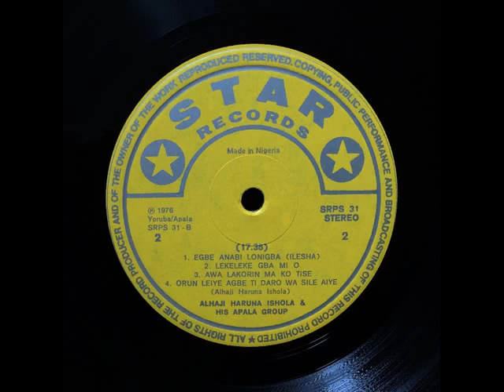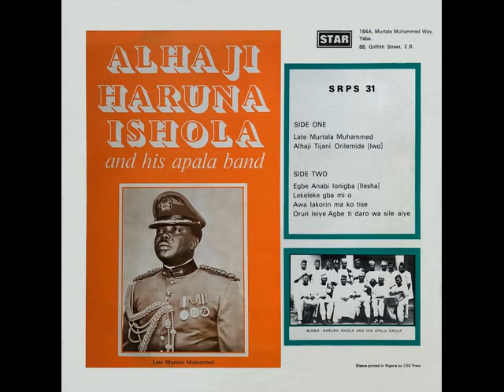Alhaji Haruna Ishola & His Apala Band - Egbe Anabi Lonigba (Ilesha)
From "Alhaji Haruna Ishola And His Apala Band" [ Star Records - SRPS 31 (LP) Nigeria, 1976 ]

1  Egbe Anabi Lonigba (Ilesha)
2  Lekeleke Gba Mi O
3  Awa Lakorin Ma Ko Tise
4  Orun Leiye Agbe Ti Daro Wa Sile Aiye